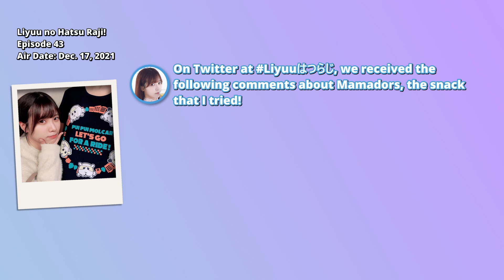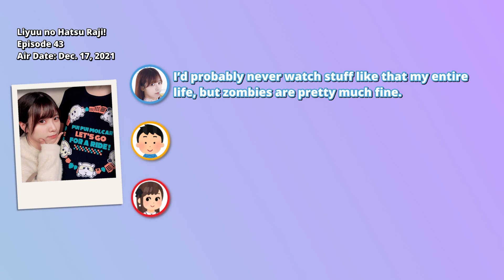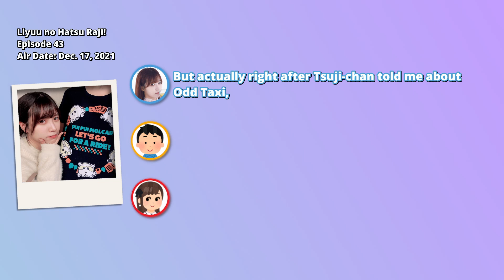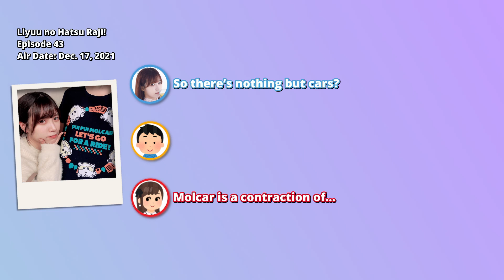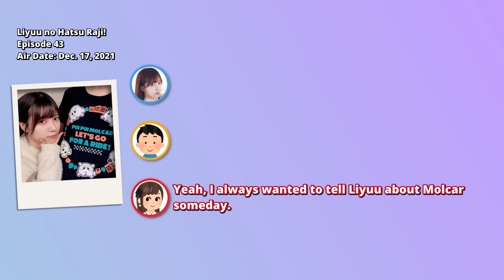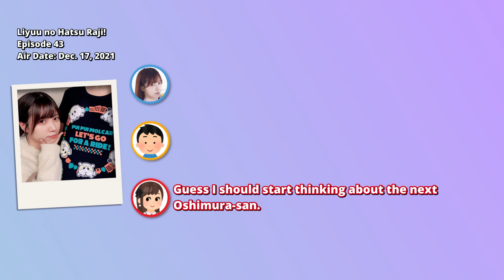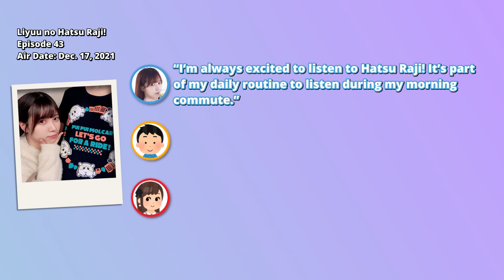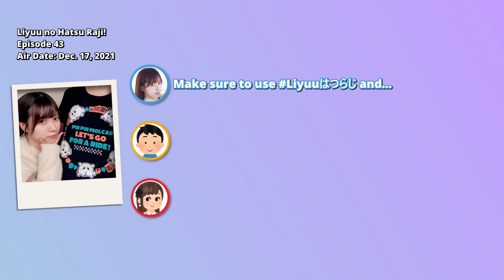[ENG SUB] Liyuu no Hatsu Raji Ep. 43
Episode 43 of Liyuu no Hatsu Raji / Liyuu's First Radio, originally aired on December 17th, 2021.

Liyuu is a singer/cosplayer hailing from Shanghai, China, best known for her role as Tang Keke in Love Live! Superstar!

Translation: Jigabyte9055
Timing/Typesetting: kro2584